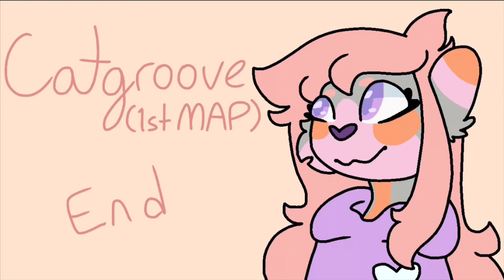Catgroove MAP [CANCELLED!] (200+ special, THANK YOU!)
lol sorry the MAP got cancelled cuz nobody was joining in time and i’ve now lost motivation for it :v

-ATTENTION! If you make a map part, please line up your animation WITH THE MUSIC and NOT THE NUMBERS on screen! iMovie wasn’t really cooperating so some of the number transitions are off timing i apologize!

well i guess we hit 200 subs. i honestly didn’t see that coming so fast it came and gave me a whack on the face like ow, you guys were too fast for me! thank you guys you know i’m thankful for all of you, right?

okay enough sappy stuff, let’s get to the celebratory MAP! i haven’t hosted a MAP before so i HOPE this goes well, i’ll state the rules here now. PLEASE read them:
1. no tracing, stealing or copying
2. animation software watermarks are just fine like the flipaclip watermark, but if you can, please try to stay away from other software watermarks like kinemaster.
3. use any OC you so please, you can even use mine but don’t use stolen OCs or characters with inappropriate costumes/outfits and no suggestive themes.
4. you may have 1-3 parts from whatever part of the song you wish. (that isn’t taken already of course)
5. PLEASE include your username somewhere on your part, it would be so helpful and give me less work while editing so the finished MAP comes out sooner!
6. this video was inspired by an old MLP meme i saw years ago, this isn’t really a rule but i would keep this in mind for your part.
7. if you would like even a chance of getting a part, say the code word “Walter Is Gross” in your part request.
8. it is not first come first serve, i will pick people based on punctuality, art, and animation skills. (though including my friends is a must.)
9. have fun with it! be was weird as possible if you want.

i might update the rules at some point, make sure to check back in to stay updated!

PARTS:
Intro: Me (unless anyone else would like to make an intro for me, i would appreciate that sm)
part 1:
part 2:
part 3: Soul’s Trash
part 4: CipherWOlf
part 5: BlackAndWhite 01
part 6:
part 7:
part 8: Kyluni YT
part 9:
part 10:
part 11:
part 12: Starri Vi ;3
part 13: Soul’s Trash
part 14:
part 15:
part 16:
part 17:
part 18:
part: 19
part 20:
part 21:
part 22:
part 23:
part 24:
part 25:
end: me (again, unless anyone wants to fill in)

if you would like to be a backup, please be aware the backup will only be used to fill in for people who may drop out. i will still leave credit though!

REMEMBER: there is no set deadline yet! i will come up with a deadline once i get a sense of how long it is taking and how long it will take to finish. let me know if you guys need an extension within the week before the deadline.

the MAP will keep going until it’s finished UNLESS i change my mind because it seems like nobody wants to join tbh :/